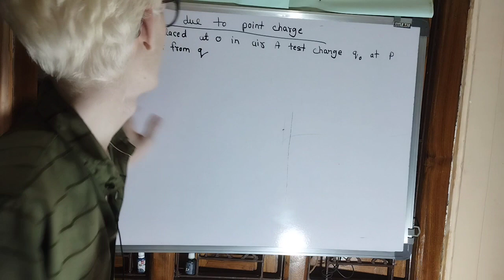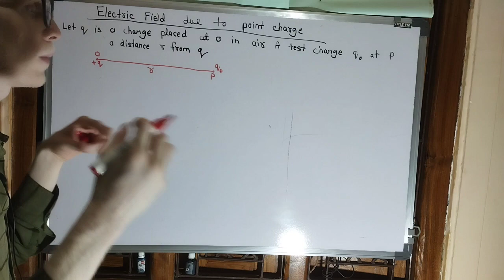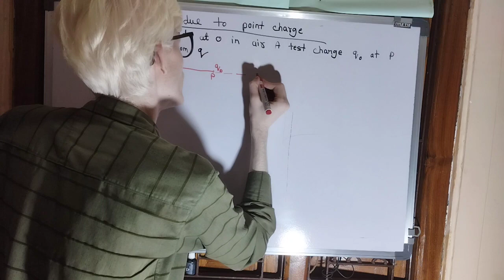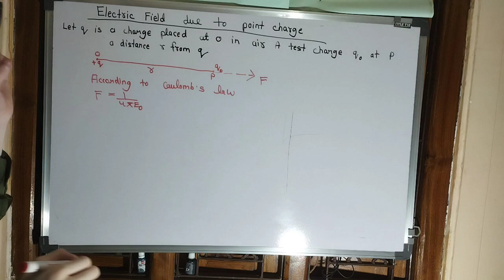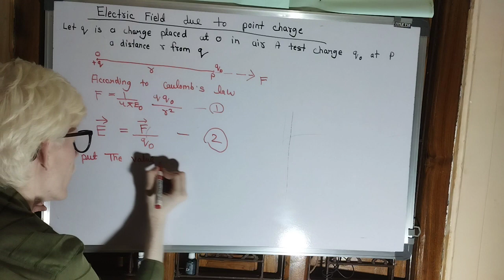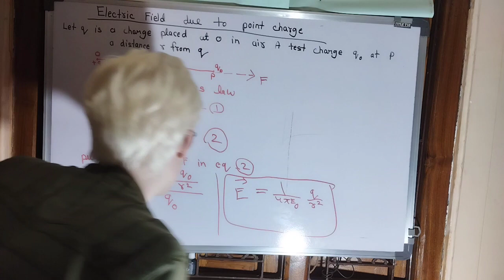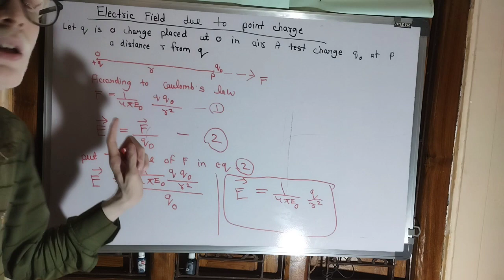class 12th || electric charges and field || electric field due to point charge